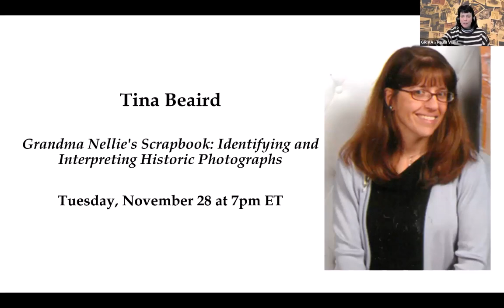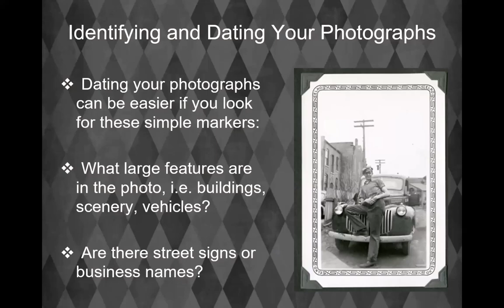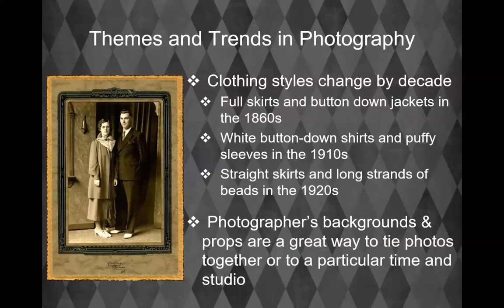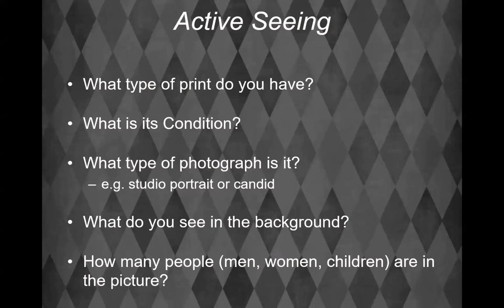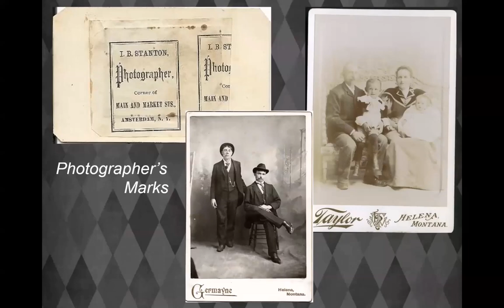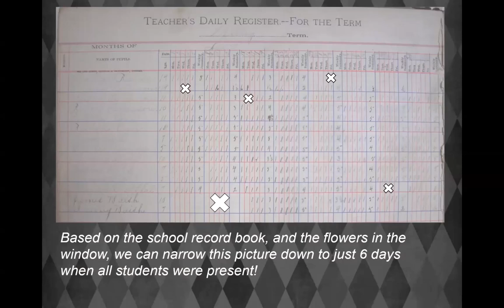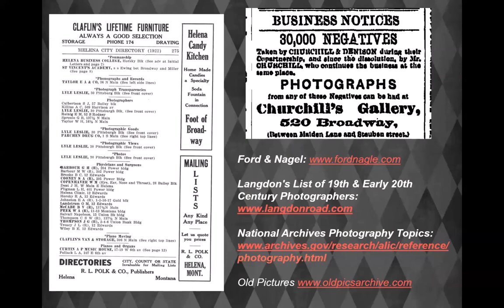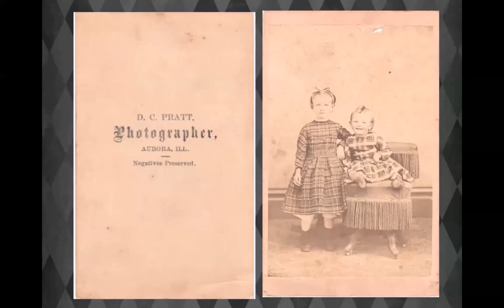GRIVA: Tina Beaird: Grandma Nellie's Scrapbook: Identifying and Interpreting Historic Photographs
**Your feedback is important to us and helps us plan future programs! after watching this video!**

GRIVA was pleased to host Tina Beaird on 28 November 2023.

Many people become heirs to a box of unidentified family photos and have no clue what to do with them. Tina will offer solutions for identifying these ‘lost’ family members by teaching attendees how to use genealogy sources in conjunction with observational techniques.

Tina Beaird is owner of Tamarack Genealogy and is also a Genealogy/Local History Librarian at the Plainfield Public Library. Tina lectures extensively on topics including genealogical methodology, military research and archival preservation. She is a member of the Genealogical Speakers Guild and the Association of Professional Genealogists as well as First V.P. of the Illinois State Genealogical Society, Board Director for the Northern Illinois Historic League, and the Oswego Heritage Association. She volunteers her time with several historical and genealogical societies across Illinois. Tina has provided research assistance for nearly twenty years and has been researching her family’s history, as time permits, for over thirty years. She is a rabid baseball fan (Go Nats!) and she and her family have visited 24 out of 30 Major League Ballparks across the U.S.